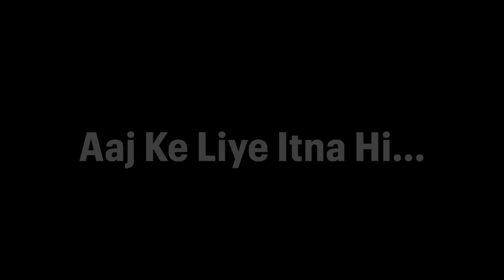घर में सभी हुए परेशान 😭 तबाही मचा रखा है इस बच्चे ने घर में 😭